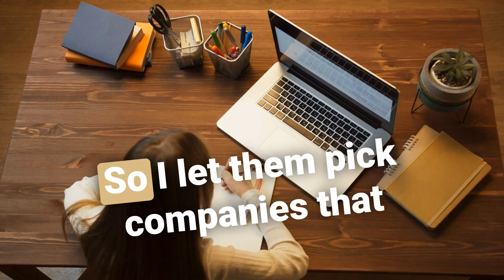Naseema McElroy: Financial Intentionality & Smart Investments for Wealth Building and Kids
Discover exclusive insights from Naseema McElroy, a renowned financial expert, as she unveils the secrets to financial intentionality, smart investments, and raising financially savvy kids. Dive into this insightful discussion to gain actionable strategies for wealth-building and a purposeful financial journey

Chapter Stamps:

Introduction to Investing with Kids: [00:00:00] - [00:01:10]
Personal Finance Journey Initiation: [00:01:10] - [00:03:00]
Financial Intentionality Origins: [00:03:00] - [00:06:00]
Impact of Subconscious Programming: [00:06:00] - [00:08:30]
Influence of Media and Subconscious Mind: [00:08:30] - [00:09:00]
Daily Routine and Wealth Building: [00:09:00] - [00:11:00]
Investment Strategies for Kids: [00:11:00] - [00:15:00]
Joining a Positive Circle of Influence: [00:15:00] - [00:17:40]
Starting from Scratch in Wealth Building: [00:17:40] - [00:19:30]
Perception of Failure and Success: [00:19:30] - [00:20:30]
Approach to Bitcoin and Experimental Investments: [00:20:30] - [00:21:30]
Closing Remarks and Appreciation: [00:21:30] - [00:22:30]

Pullout Quotes:

Failure isn't a setback; it's a mandatory step toward success. Embrace it as an opportunity for growth."
"Investing doesn't require a complex strategy; owning the whole market through index funds simplifies wealth-building."
"Teaching kids about investing starts with recognizing familiar brands—they pick stocks in companies they love."
"In times of economic uncertainty, view it as an opportunity to build wealth, not a moment of fear and scarcity."
"Understanding your expenses and budgeting is the cornerstone of surpassing what you spend—key to financial stability."
Socials:

Notice to the Super Entrepreneurs community:

Before we part, remember to join our Private Facebook group, 'Mindset for Business Success' Here we share mindset wisdom to elevate your life and business LIVE every Tuesday morning(EST), ready for a transformative journey? This group is your key to unlocking potential and achieving business growth. Don’t miss out on this incredible free resource.

The only limits in our life are those we impose on ourselves.

Bob Proctor

▬▬▬ Free Clarity Call with Shahid▬▬▬

▬▬▬ Get my Free Webinar▬▬▬
How to super scale your business to the next level without chasing strategies and feeling stuck
▬▬▬ Real Estate Investing on Terms! No Credit | No Down payment▬▬▬

©️ Super Entrepreneurs Podcast